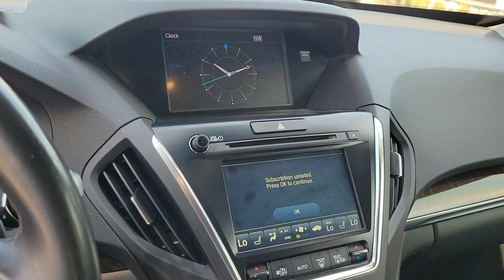2018 Acura MDX Near Me Winter Park, FL Windermere, FL Deland, FL Orlando, FL PR11669A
Crystal Black Pearl Used 2018 Acura MDX 3.5L near me in Orlando, Florida at Parks Lincoln. Servicing the Winter Park, Windermere, The Villages, Deland, FL area.

Parks Lincoln
3505 US-17

Recent Arrival! Crystal Black Pearl 2018 Acura MDX 3.5L SH-AWD * CLEAN CARFAX, * NAVIGATION, * SUN ROOF / MOON ROOF, * LEATHER, * BACKUP CAMERA, * PUSH BUTTON START, * ALLOY WHEELS, Parchment w/Leather-Trimmed Interior, 8 Speakers, AM/FM radio: SiriusXM, Audio memory, CD player, Radio data system, Radio: AM/FM Acura Premium Audio System.***PARKS LINCOLN OF LONGWOOD 2021 LINCOLN PRESTIGIOUS PRESIDENT'S AWARD WINNER***18/26 City/Highway MPGAwards:* 2018 KBB.com 5-Year Cost to Own AwardsKelley Blue Book Brand Image Awards are based on the Brand Watch(tm) study from Kelley Blue Book Market Intelligence. Award calculated among non-luxury shoppers. Kelley Blue Book is a registered trademark of Kelley Blue Book Co., Inc.